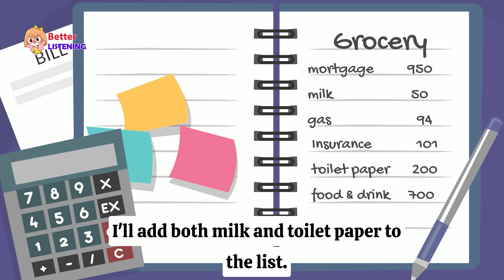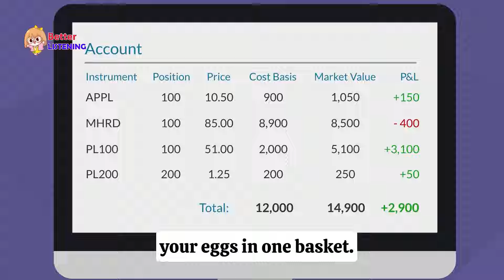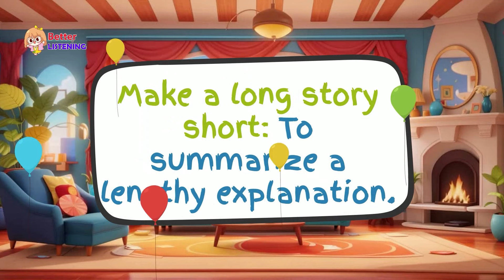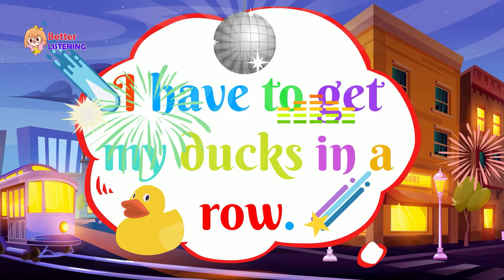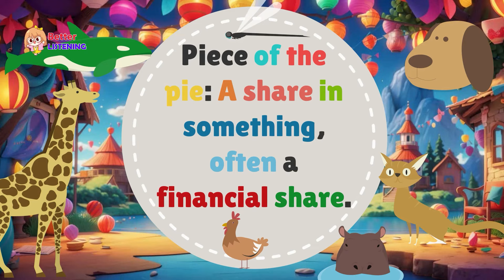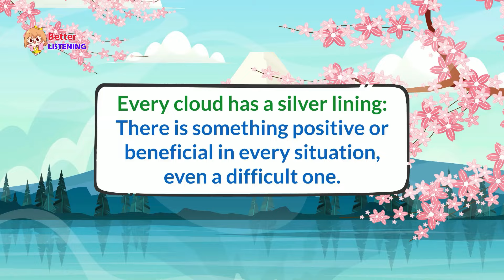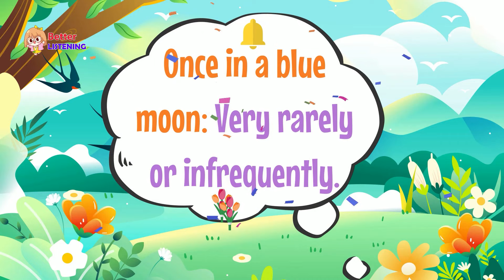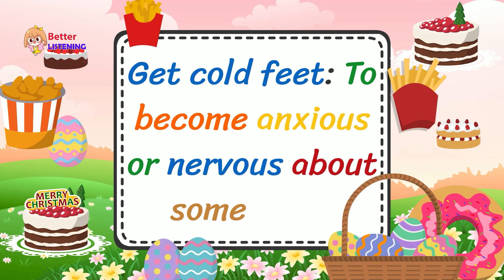How To Learn To Speak English Fluently | All The Basics To Learn English Speaking